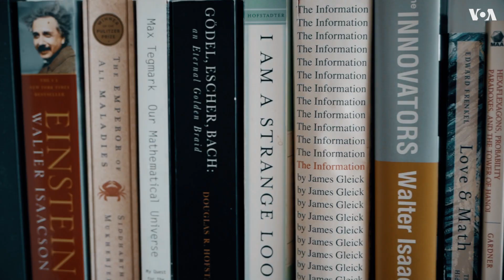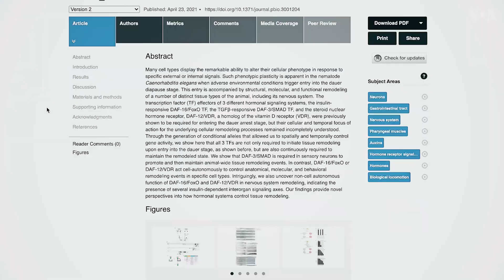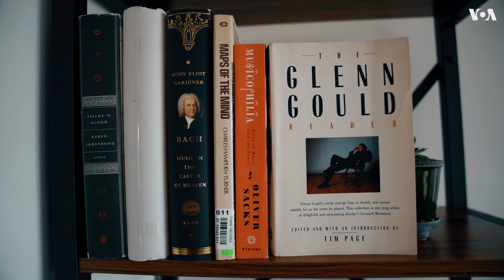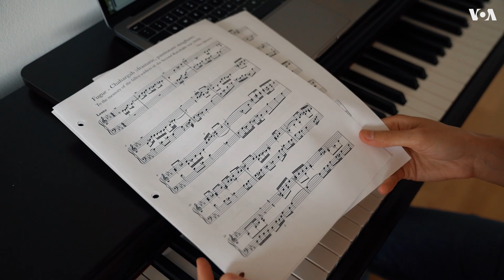ОНА – нейробиолог и композитор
Из Баку – в Нью-Йорк, от науки – к музыке. Как молодая ученая-нейробиолог стала композитором